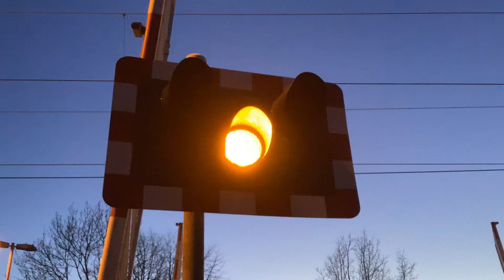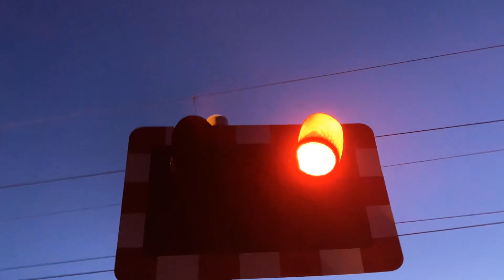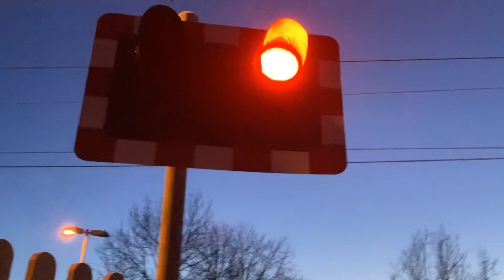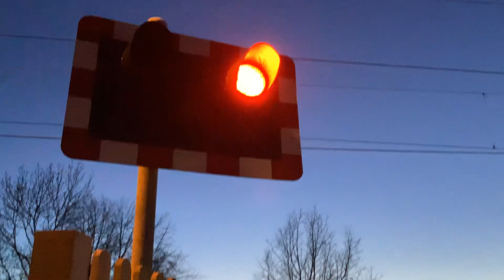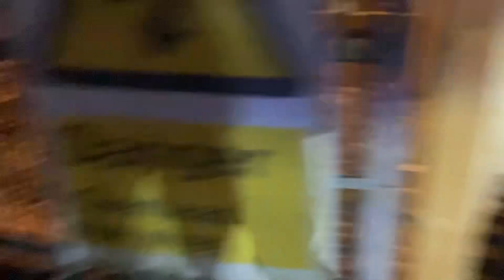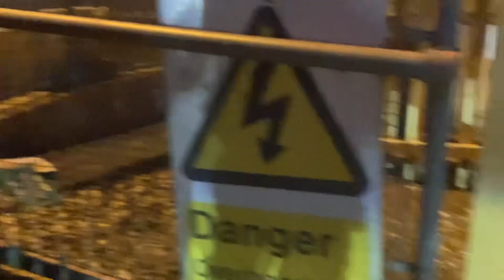Wedgewood level crossing (triple trains) 30/3/24